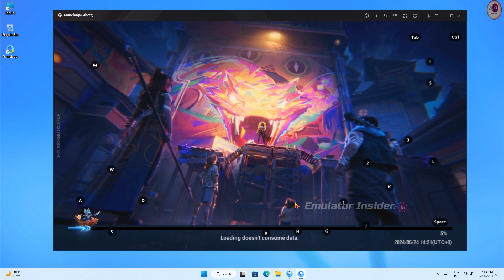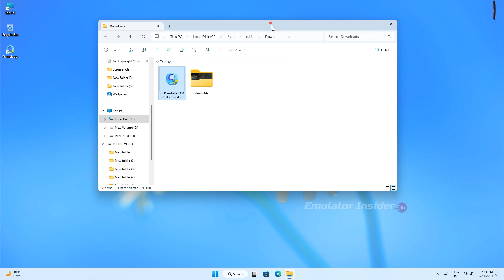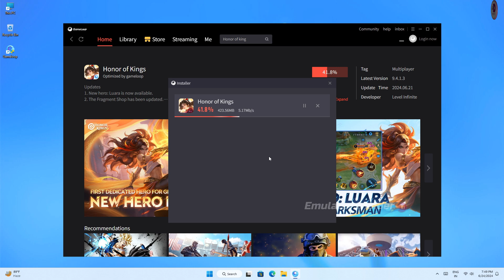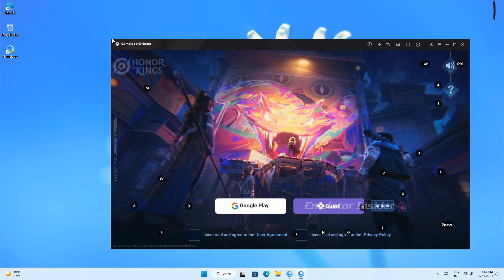How To Download and Play (Honor of Kings) on PC / Laptop (New Version 2024)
Download & Play Honor of Kings on PC & Mac (Working All PC & Laptop)

• ANTI-PIRACY WARNING.